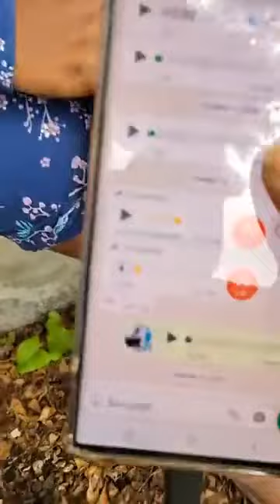nou retounen apre preske 2mwa bébét ak wilgens ak nou patajel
fanmi zon pa fe moun abone pataje like